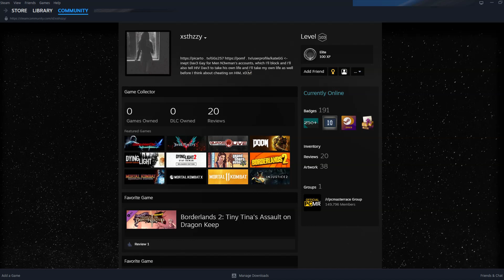Mortal Kombat: Make yourself useful for once!